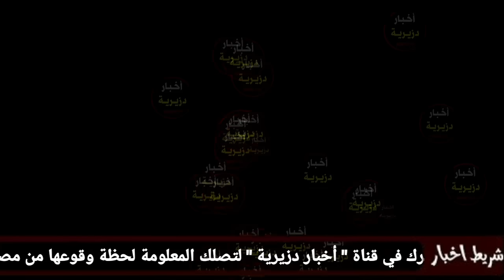عاجل 🔴 العثور على لاعب جزائري معروف وهو جتة هامدة وسبب وفاته صادم لا حول ولا قوة الا بالله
وفاة لاعب حجرة النص بوهون محمد فوزي شرشال تيبازة حراق تيبازة
اهتزت الساحة الرياضية الجزائرية من جديد على وقع خبر صادم وفاجعة اليمة بعد الاعلان عن العثور على لاعب جزائري معروف وهو جتة هامدة وهذه هي التفاصيل الكاملة
تابعة
عثرت مصالح الحماية المدنية في الساعات الاخيرة على لاعب جزائري معروف وهو جتة هامدة اين تم نقله لمصلحة حفظ الجتث
الخبر خلف حالة من الحزن في أوساط الرياضيين  وخاصة جماهير كرة القدم
وقالت مصادر اعلامية محلية ان الاعب الضحية والمدعو بوهون محمد فوزي لاعب اتحاد حجرة النص بولاية تيبازة كان في رحلة غير شرعية نحو الضفة الاخرى وللأسف لقي حتفه غرقا في شاطئ سكيكدة